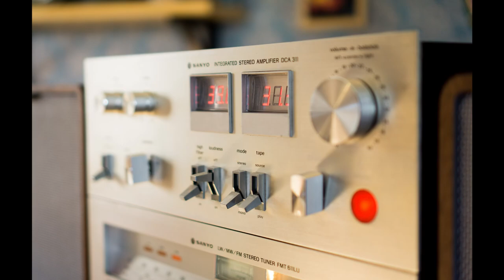Hi-Fi PC project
Hi all!

As someone who likes old Hi-Fi gear and collects old Sanyo Hi-Fi components, I decided to take one old Sanyo amplifier and integrate my computer inside of it. That way I can have my PC as a part of my Hi-Fi tower!

I used standard desktop components I had in my PC, but my goal was to have the whole front completely functional, all the knobs and switches.
I know this is not the top of the line PC, but it is my baby I have been using for years now and its still serving me great, so be gentle :)

Original amp had to be gutted, and many modifications had to be made to the main shell. While I was at it, I also customized almost all the components inside, and made many parts out of copper and wood.

Bottom part of the case had to be separate from top so I could fit original 1978 switches inside, and to make room for three hard drives. I separated bottom and top sections with one piece of hand cut copper plate (2mm thick). Purpose of copper is purely cosmetical, there is no special reason (heat etc) behind it. That plate sits on four steel feet with anti vibration rubber on bottom and top, painted in copper.
Back plate is made one part from copper (where motherboard comes), and one part in wood (where graphics card comes).
Since there is a serious height problem with that kind of case, I had to use PCI-Express riser to place graphics card horizontally and Noctuas low profile CPU cooler in order for everything to fit inside.

Graphics card and motherboard both got a new paint job and wooden inserts.

Front functionality, starting from left to right:
- Top two knobs control fan speeds
- Power switch turns on the computer
- Green light for HDD activity
- USB 3.0 port hidden behind a knob
- 2 switches to turn on/off fans
- 2 switches to turn on/off LCDs
- Above switches - left LCD shows case temperature and the right one - CPU temperature
- Largest knob is for volume control
- below it, another USB 3.0 hidden behind a knob
- Big red power light

Outer shell has been made from scratch, using 1.5mm aluminum mesh and profiles. Top plate is hinged, so it is extremely easy to take a look inside ;)

And finally, all the copper got a nice polished finish and the rest was painted in mat black.

I hope you will like it as much as I liked working on it. It took me some time, but to me, its more then worth it.
And don`t judge it by the old components... I worked with what I got ;)